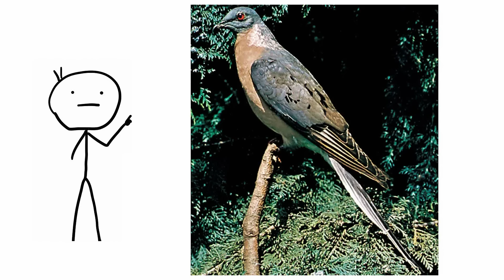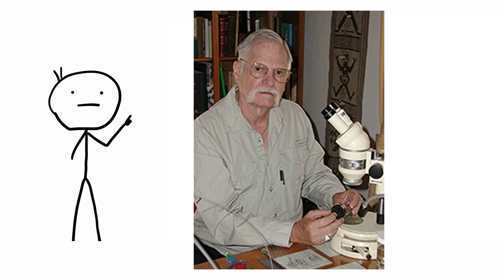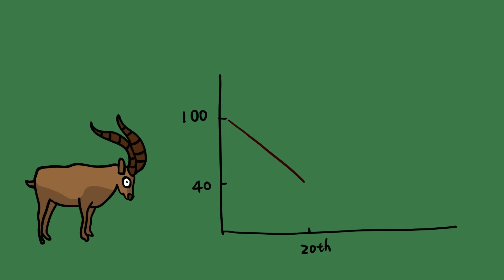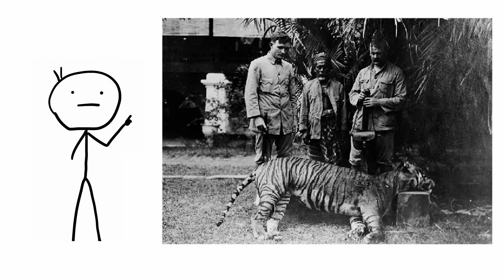Recently Extinct Animals You Don’t Know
This video looks at some of the more recent, probably lesser known extinctions that humans have lent a helping hand to.

0:00 - Quagga
0:56 - Passenger Pigeon
1:37 - Golden Toad
2:29 - Caribbean Monk Seal
3:41 - Pyrenean Ibex
4:59 - Bubal Hartebeest
5:53 - Javan Tiger
6:35 - Tecopa Pupfish
7:26 - Baiji River Dolphin